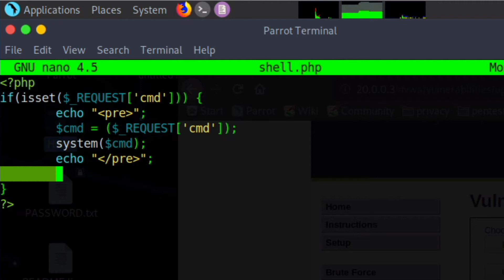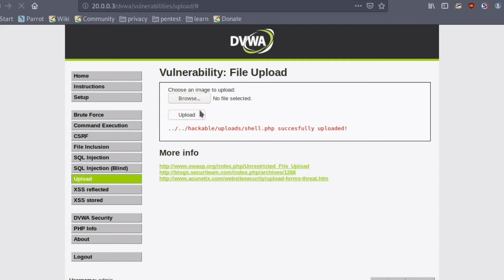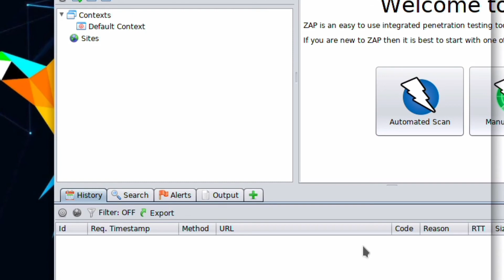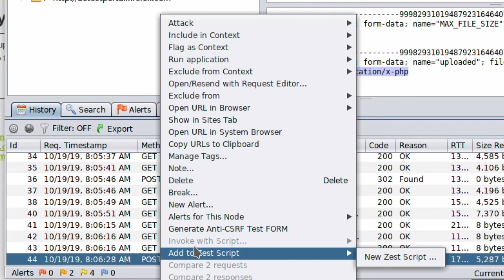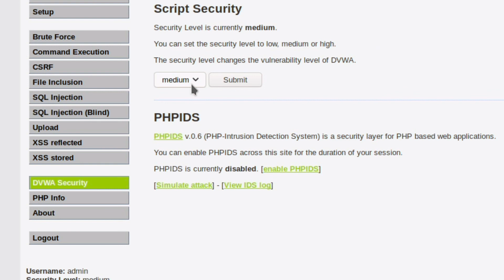HACKLOG 2x23 - Attacchi ad Upload (Shell Web)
ℹ️ Il concetto di "upload " è molto caro alla programmazione web poiché una web app comunemente offre diverse possibilità di interazione, come la possibilità di far caricare risorse agli utenti: immagini, PDF, file audio e qualunque altra risorsa media (e non) dovrà essere correttamente manipolata e immagazzinata dalla web app per poi essere rievocata all'occorrenza.